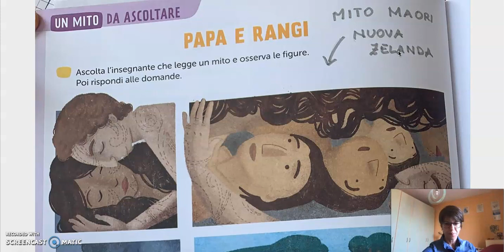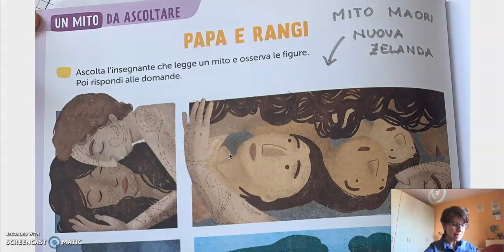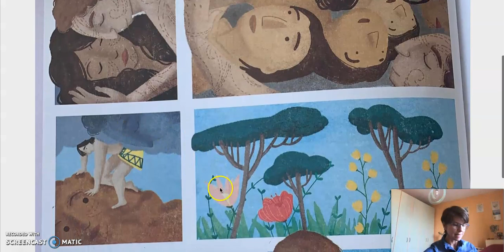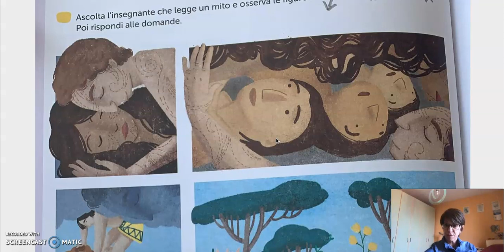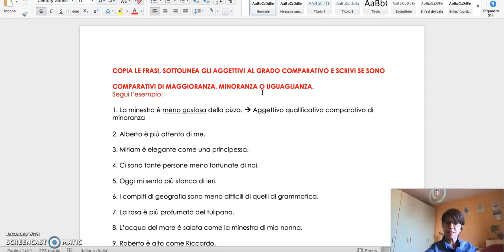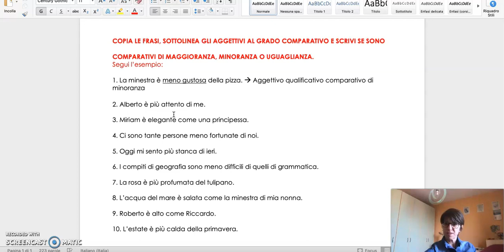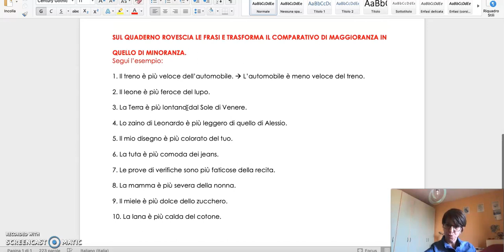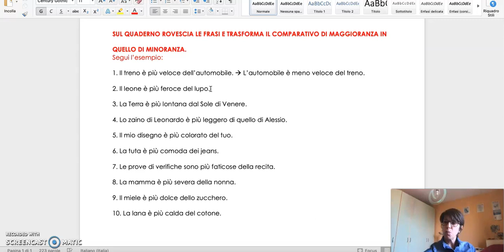MITO Papa e Rangi